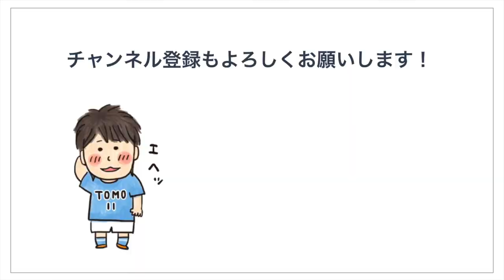ヘディングシュート 教えます笑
タイでプロサッカー選手やってます！
ayutthaya united ! TOMOです！
YouTube始めました！オフィシャルブログ！フェイスブック！